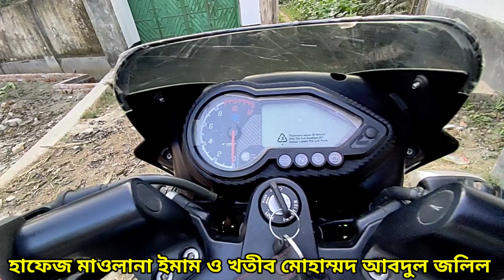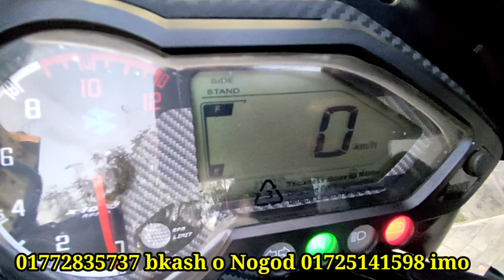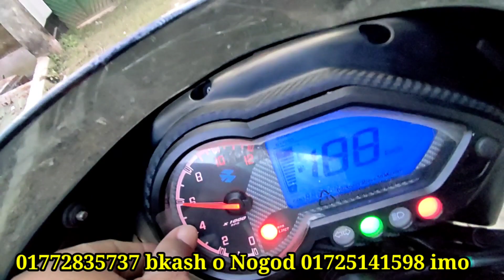মাত্র চলা ১৭০০ কিলো, মডেল ২০২০/০২২১ Pulser double disk second hand bike price In Bangladesh